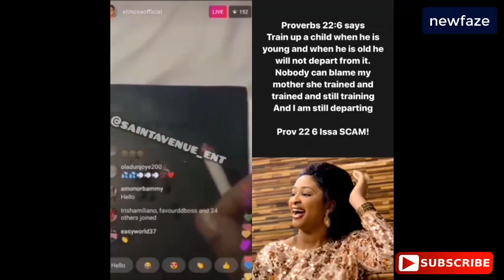WATCH: Actress Etinosa Uses The Bible As An Ash Tray As She Says Proverbs 22vs6 Is A Scam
The actress who said Proverbs 22:6 which reads “train up a child when he is young and when he is old he will not depart from it” is a scam, stated that no one should blame her mother as she is still departing even though she was trained and retrained.